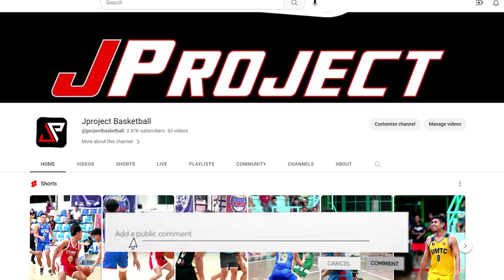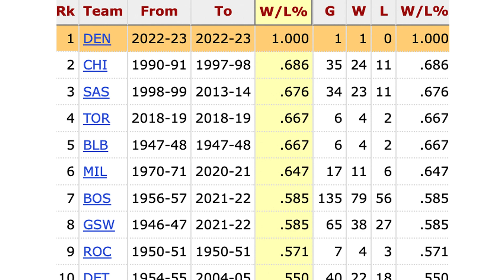DENVER NUGGETS 2022-2023 NBA SEASON RECAP | KAKAIBANG GINAWA NG NUGGETS PARA MAG KAMPEON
Papindot po ng "BELL" 🔔 at click "ALL" para lagi kayong Present JPROJECT